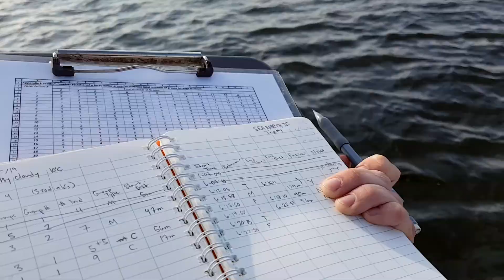Science Literacy Week 2019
A glimpse into the summer research season at the Churchill Northern Studies Centre.

Funding by NSERC